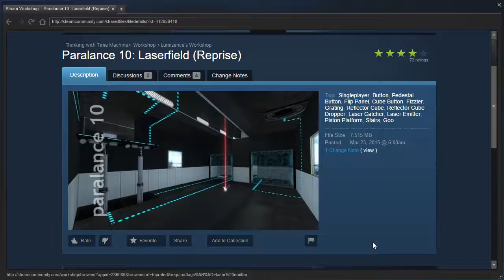TWTM PeTI - "Paralance 10, 12, 13" by Lumizence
Blind playthroughs.